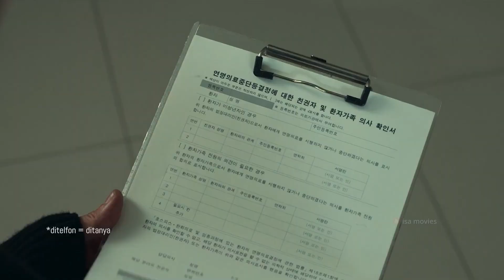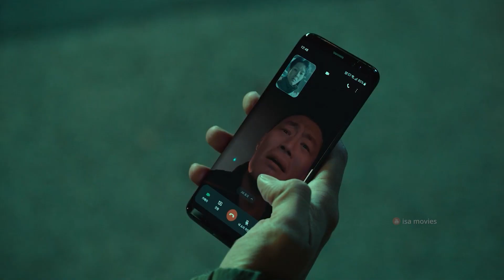REKAP ALUR CERITA A KILLER PARADOX EPISODE 6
Ketika polisi Yong Jae datang ke rumah sang-min, ia berpapasan dengan Song-Chon. Ia memberitahu nan-gam soal itu.

Di waktu lain, Nan-gam ditanya pihak rumah sakit, ia harus memutuskan, apakah akan terus memasang alat bantu hidup untuk ayahnya atau tidak.

Sementara Roh Bin mendapati tamu tidak diundang. Song Chon telah berada di tempatnya. Rupanya dulu Song Chon bekerja dengan Roh Bin, tapi karena Song Chon tampak s*dis, mereka berhenti bekerjasama. Song Chon mengambil buku tentang kej*hatan dan hukuman milik Roh Bin, serta meminta dipertemukan dengan Lee Tang.

Chon mendapat mangsa baru, sepasang kekasih muda. Pemuda itu ribut di jalan dan bersikap tidak sopan pada orang tua. Kemudian didapati, Chon berada di atap dengan seorang gadis, dan anak lelaki itu, yang merupakan pacarnya telah dib*n*h. Gadis itu memohon dilepaskan tapi Chon tak mau dan mengh*bisinya juga.

Ternyata gadis itu adalah cucu dari pimpinan sebuah perusahaan besar.

Roh Bin mendatangi perusahaan itu, berkata kalau ia bisa membantu mereka menangkap Song Chon. Ia juga memberi tahu lee tang lokasi Song Chon, agar mereka bertemu.

Lee Tang sampai di lokasi. Disana Song Chon meminta Lee Tang untuk tidak terlalu percaya pada Roh Bin, agar tak bernasib sama seperti dirinya yang dibuang. Ia juga meminta Lee Tang untuk menjadi rekannya. Tapi lee tang tak mau dan berusaha memb*n*hnya.

Tapi Song-chon terlalu kuat. Lee Tang pun kabur.

Roh Bin dan para suruhan dari pimpinan perusahaan itu siap menangkap song chon. Tapi mereka tampaknya tak suka dengan Roh bin dan mengik*tnya. Mereka kemudian masuk dan mulai menyer*ng Song Chon.

Lee Tang melihat Roh bin dan melepaskannya. Lee Tang mengaku sangat ketakutan. Kemudian mereka mendengar suara temb*kan dari lokasi itu.